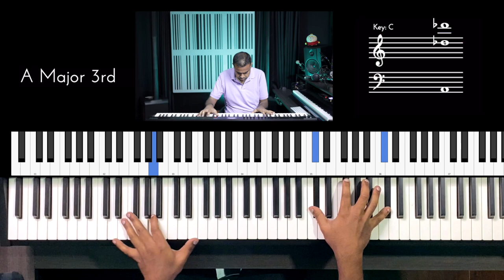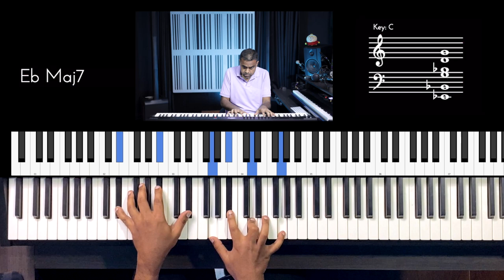Riff #2756 - Jason Zac